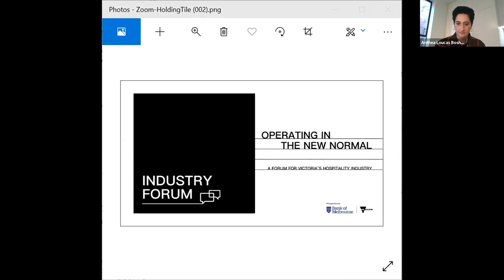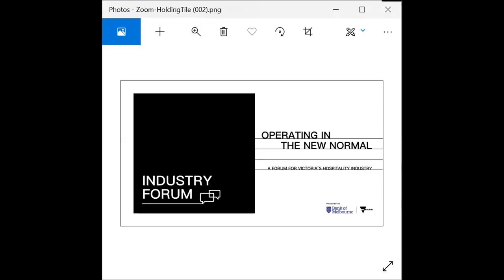Operating in the New Normal Industry Forum #2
Join our panel as they discuss how to transition into reopening your business post-lockdown.

- Justin Hemmes, CEO, Merivale
- Wes Lambert, CEO, Restaurant and Catering Association
- Jerry Mai, restaurateur/chef, Bia Hoi, Annam and Pho Nom
- Anthea Loucas Bosha, CEO, Melbourne Food & Wine Festival (host)